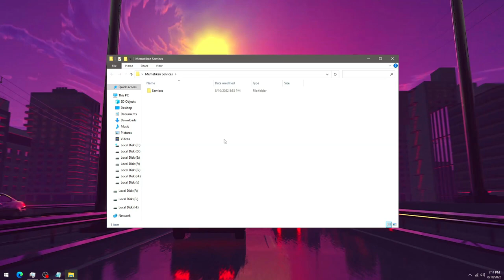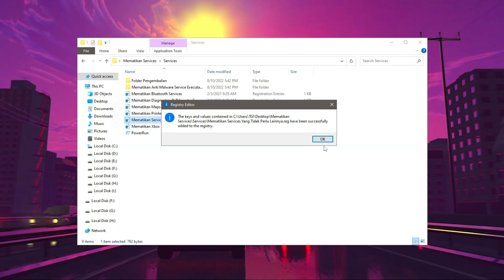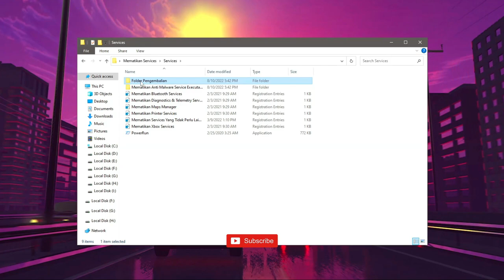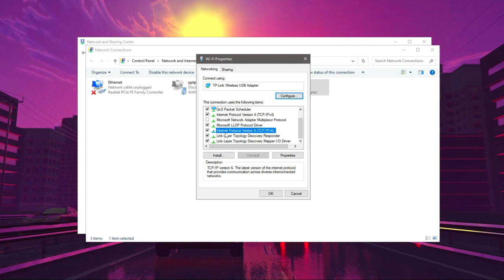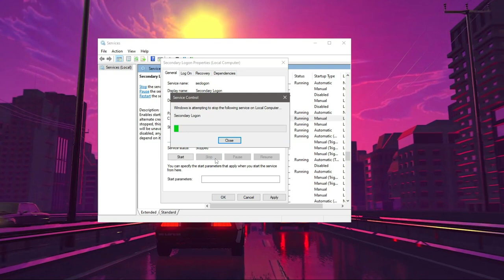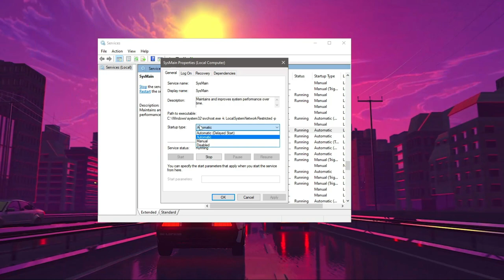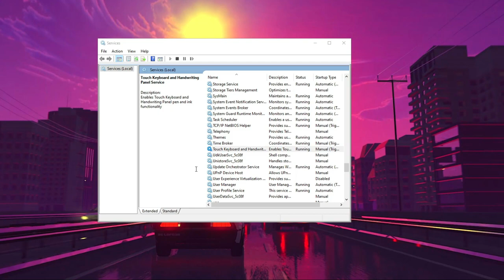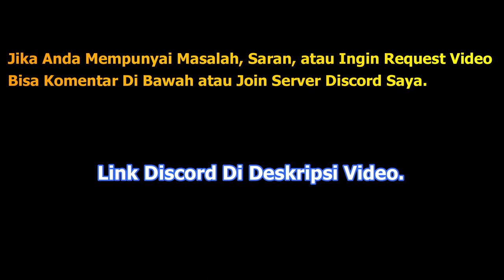🔧FULL! Services Windows Yang Harus Dimatikan Pada PC & Laptop ✅ Agar Tidak Lemot | 2022! (Updated)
Di Video Kali Ini Saya Akan Menjelaskan Apa Saja Services Windows Yang Harus Dimatikan Agar Lancar dan Tidak Lemot Pada PC & Laptop Di Tahun 2022. Semua Cara Yang Saya Lakukan 100% Berhasil Untuk Pengguna Low-End Hingga High-End.

▶ Motherboard (Mobo) : MSI MS-7788
▶ Ram : 8GB 1600MHz [4GBx2 Kingston 800MHz]
▶ Power Supply (PSU) : Simbadda 530W Aluminium
▶ VGA (GPU) : NVIDIA GeForce GT 1030 Colorful 2GB DDR5
▶ Monitor : LG LED 24' 24GN600 (144Hz)
Terima Kasih!
Bye Bye!